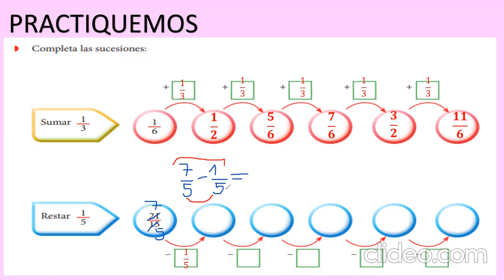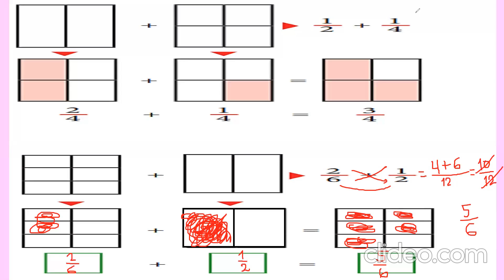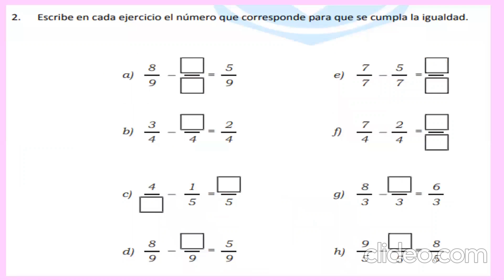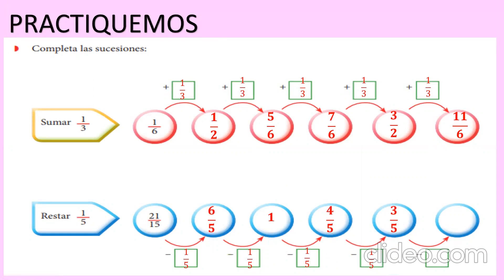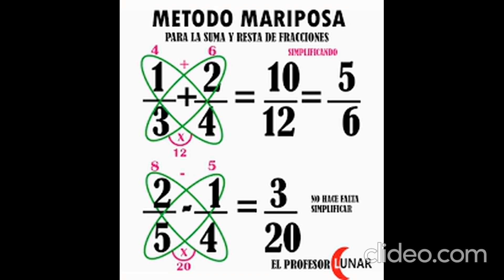3ER GRADO A PRIMARIA - EJERCICIOS DE SUMA Y RESTA DE FRACCIONES II - VanguardSchools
3ER GRADO A PRIMARIA - EJERCICIOS DE SUMA Y RESTA DE FRACCIONES II - VanguardSchools